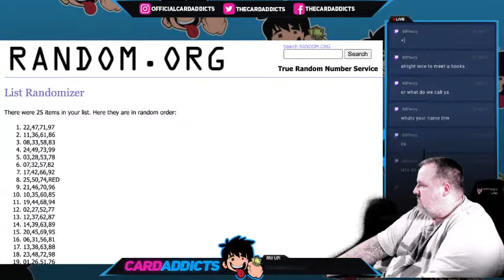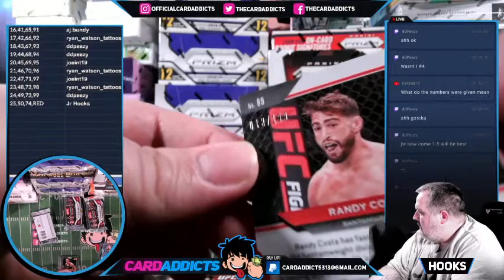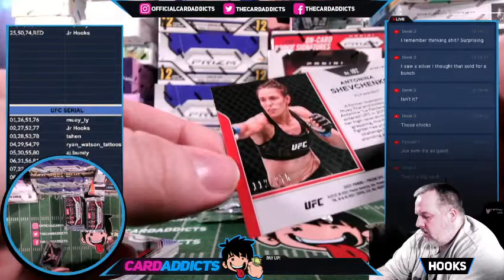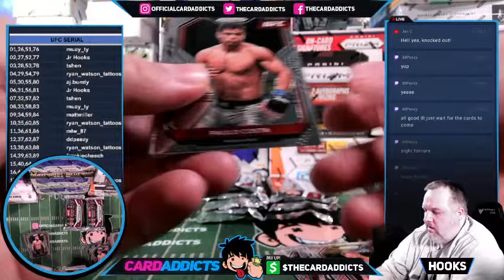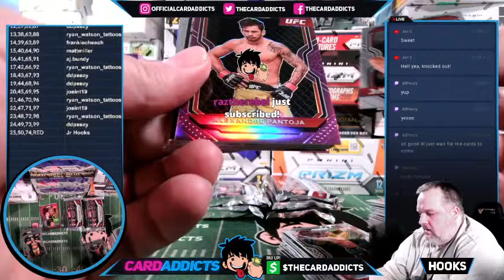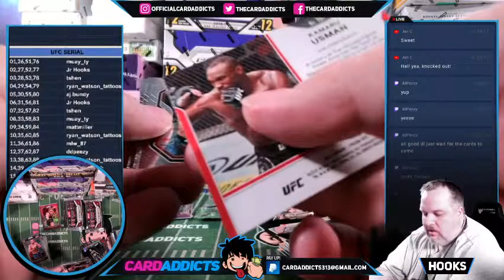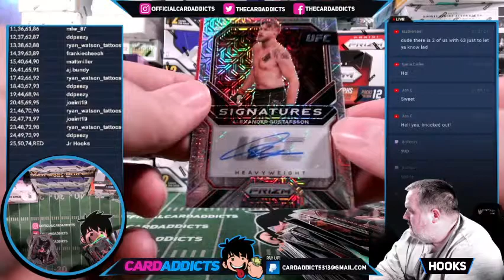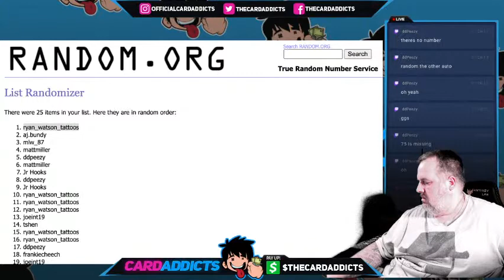UFC Cards Jalen Hurts Giveaway Mixer 4/29/21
Optic Contenders NFL Sportscards Live Breaks with Card Addicts
Justin Herbert Hunting, Luka Doncic Hunting, NFL, NBA Sports Cards Big Money Cards